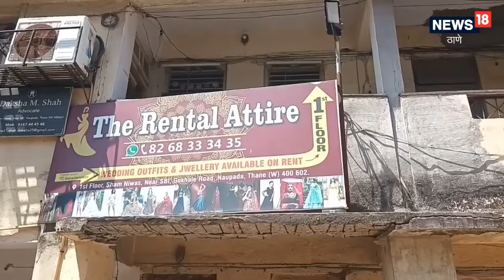Party wear on Rent | लग्न, पार्टीसाठी भाड्यावर मिळतात झक्कास ड्रेस, पाहा कुठं आहे ठिकाण?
Party Wear on Rent : ठाण्यामध्ये 'रेंटल अटायर' नावाचे नविन कपडे भाड्याने देणारे दुकान आहे. येथे महिलांसाठी लहंगा, गाऊन, शरारा, घरारा, ड्रेप साड्या, पार्टी गाऊन, प्री-वेडींग गाऊन, मॅटर्नीटी गाऊन, टेल गाऊन, क्रॉप टॉप लहंगा, भारतीय आणि विदेशी पद्धतीचे विविध कपडे उपलब्ध आहेत.